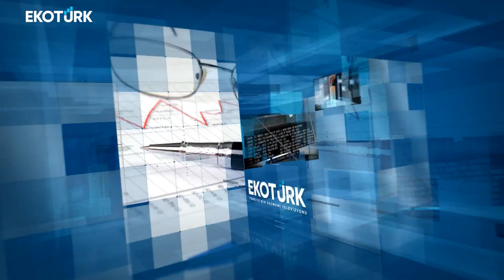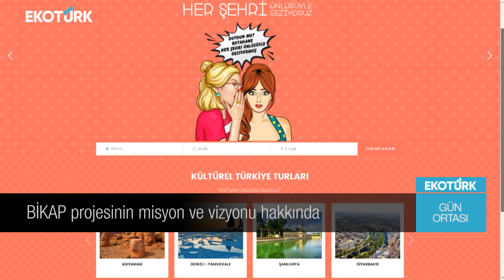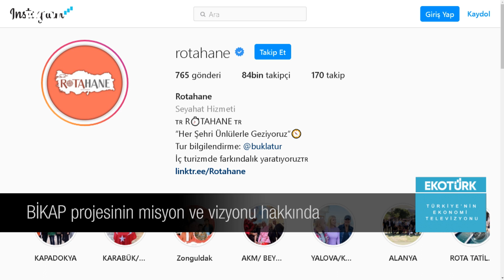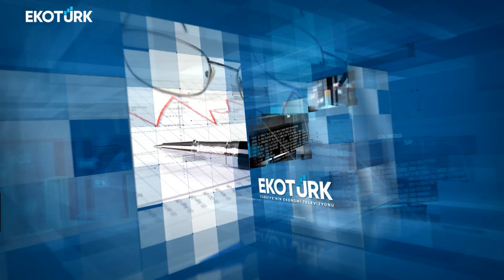Gün Ortası | Pervin Ersoy | Bilge Kuru | İlhan Yılmaz | Ahu Orakçıoğlu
Gün Ortası'nda Ahu Orakçıoğlu'nun konukları; Pervin Ersoy, Bilge Kuru ve İlhan Yılmaz oldu.